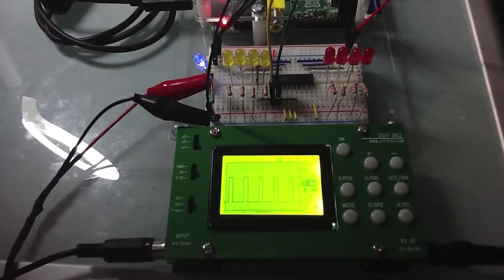PiZyPwm - Use with digital oscilloscope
PiZyPwm, for Raspberry (Pi) Ea(zy) PWM is an easy way to implement PWM (Pulse Width Modulation) output on a Raspberry Pi using Python language.

With only a binary output on a GPIO pin, you only can send current, or don't send current at all, which mean the LED will be either on or off.

PWM is a way to regulate LED brightness (or DC motor speed) with sending pulses of current instead of a continuous current.

Example : for a given duration (say 0.01 second) , you spend 30% of this duration (aka 0.003 seconds) to send current, and 70% not sending current (aka 0,0007), and indefinitely repeat it, your LED will bright at 30% of it's full capacity

In this video, you can see the square form of the pulses with a digital oscilloscope. The presented DSO is the JyeTech DSO 062, a Do It Yourself digital oscilloscope